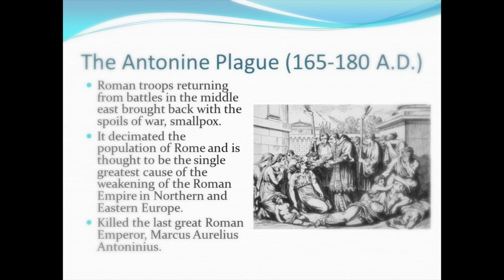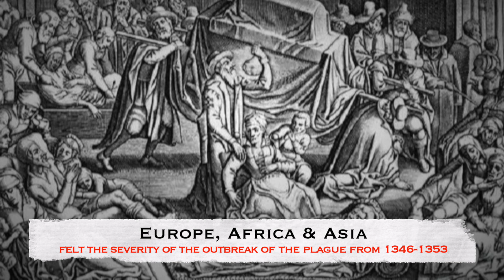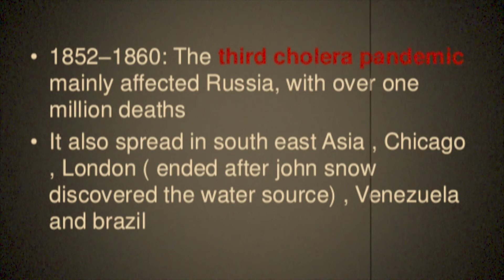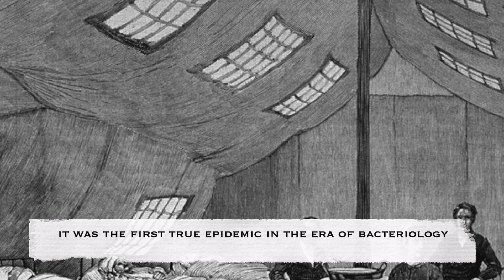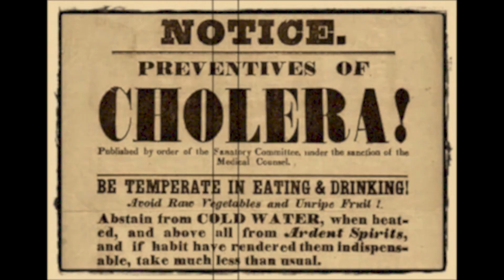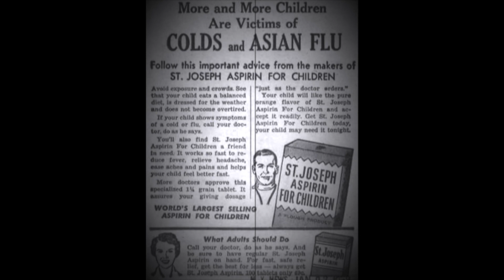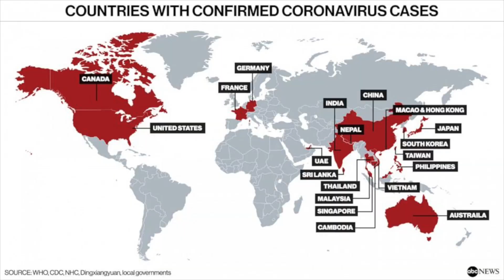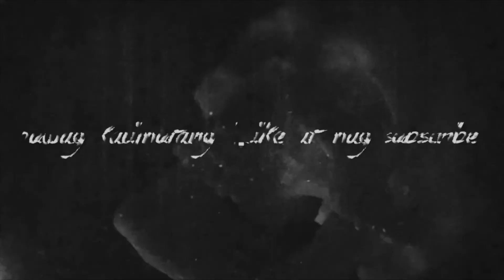Pandemic - TKNB Episode 22 | Takot Ka Na Ba?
"Pandemic"
TKNB Episode 22
Takot Ka Na Ba?

Sa loob ng maraming taon, ang mga scientists at medical researchers ay nagkaroon ng pagkakaiba-iba sa eksaktong depinisyon ng “pandemic” (kung ito ba ay pandemic, o epidemic), ngunit isa lamang ang sinasang-ayunan ng lahat, na ang salitang ito ay naglalarawan ng pagkakaroon ng malawakang sakit na higit pa sa kung ilan lamang sa normal na inaasahan sa isang rehiyong heyographical.

Ilan lamang sa brutal na kumitil ng buhay sa kasaysayan ng sangkatauhan ang mga sakit gaya ng Cholera, bubonic plague, smallpox at influenza. Ang outbreak ng mga sakit na ito na umabot sa iba’t-ibang panig ng daigdig ay talaga namang maituturing na pandemic.

Ang kinahantungan ng mga sakit na ito ay tila ba isang bangungot na hindi na nanaisin ninuman ang magising.

Handa ka ba bang matakot?